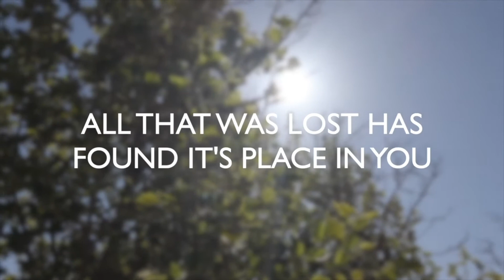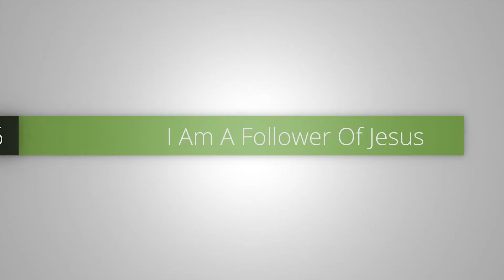I Am A Follower Of Jesus - Step #2 of 5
This is the latest sermon by Mountainside Community Church. Join us every Sunday for worship in song and a message.
Sermon by Pastor Dawson Lange
Worship led by Pastor Dave McLaughlin & Jose Skinner